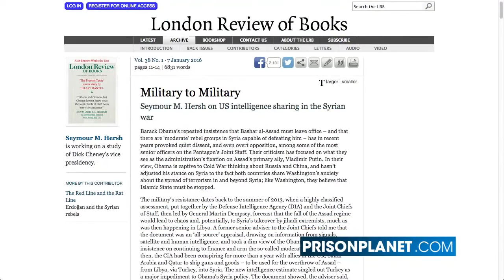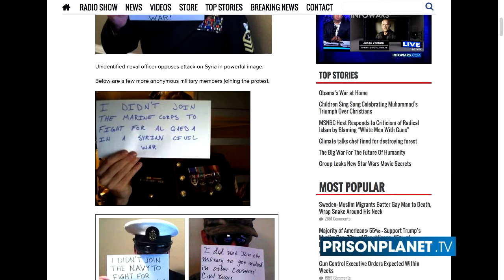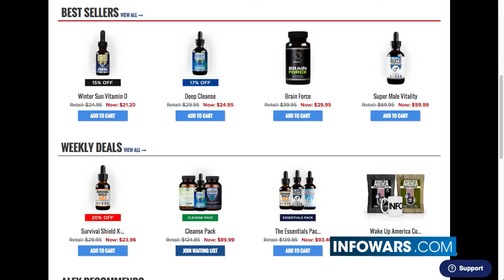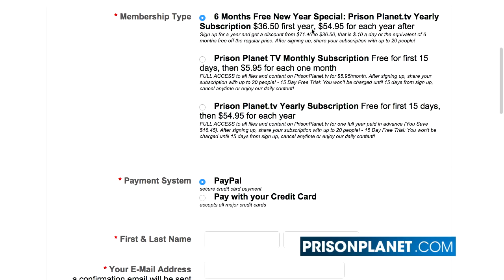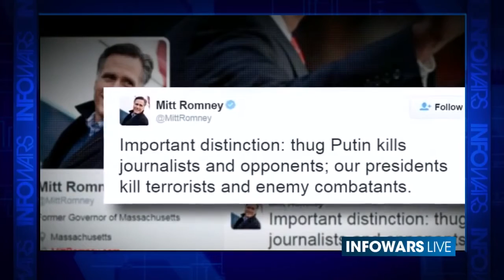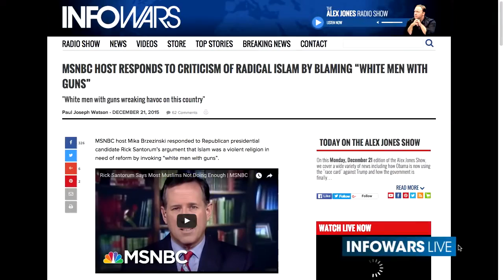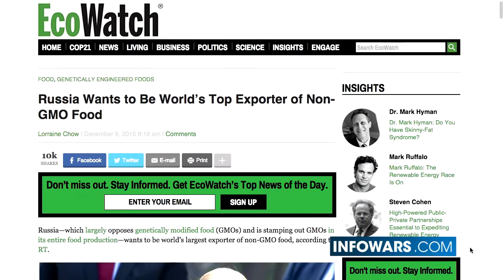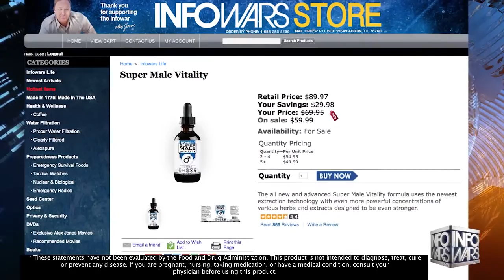Jesse Ventura Hot Interview! 12/21/2015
I give the credit to The Alex Jones Channel. Patriot of the Republic, Mike Fulmer

Alex Jones talks with former Minnesota governor Jesse Ventura about Donald Trump and Vladimir Putin.